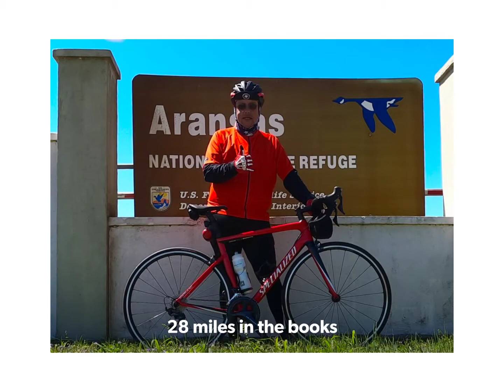Daniel morning ride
Aransas National Wild Life Refuge
morning ride